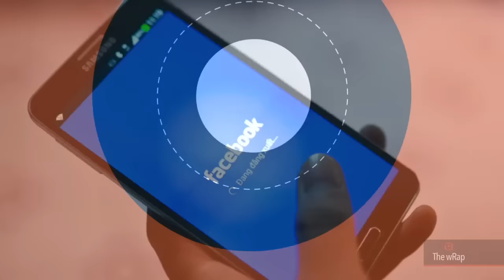Code mismatch, Sixto Brillantes, Trending Topics | 6PM wRap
0:07 Human error caused results code mismatch
1:24 Brillantes: Hash code problem a minor issue
2:06 Duterte cabinet to be patterned after Trudeau's
2:55 Oxford English Dictionary includes East Asian words
3:22 Did Facebook suppress stories in Trending Topics?